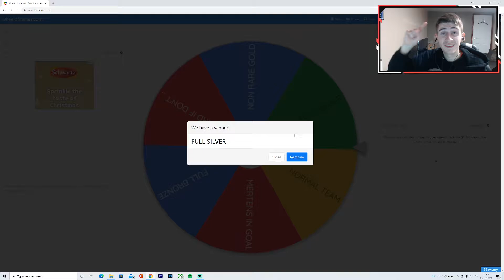FIFA 22 FUT Versus Mertens 🔥 Player Review! (HE'S INSANE)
FIFA 22 FUT Versus Mertens Player Review!

Check out these other squad builder videos on my channel for FIFA 22!:

Some of the content you'll see on this channel for  fifa 22 is the following!

fifa 22 best cheap starter squad
fifa 22 op squad builder
fifa 22 ultimate team
fifa 22 create a club career mode
fifa 22 road to elite division
fifa 22 road to division 1
fifa 22 sbc
fifa 22 easy sbc
fifa 22 starter squad
fifa 22 division rivals
fifa 22 division rivals rewards
fifa 22 fut champs
fifa 22 fut champions
fut champs rewards
fifa 22 fut champs rewards
fifa 22 op starter squad